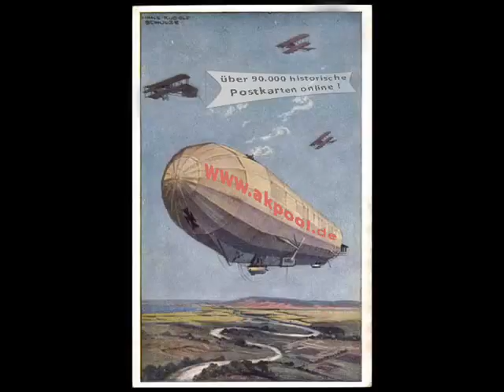Alte Ansichtskarten - Künstler - Reznicek, Ferdinand - akpool.de